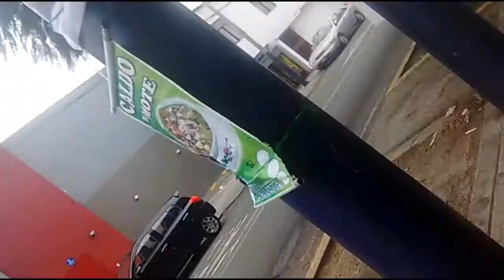Saltando Rampas Enduro con una bicicleta XCO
Un divertido día, saltar encima de un casco y un bicicleta sin dañarla, saltando por un rampa enduro con una bicicleta XCO lo es todo míralo  completo

LUNES Y VIERNES de nuevo VIDEO :)

Espero les Guste este Vídeo, papus déjenme un Hermoso Like !

Centro odontológico Molident - Chorrillos

Kata Wear
CorporacionIndustrialParco